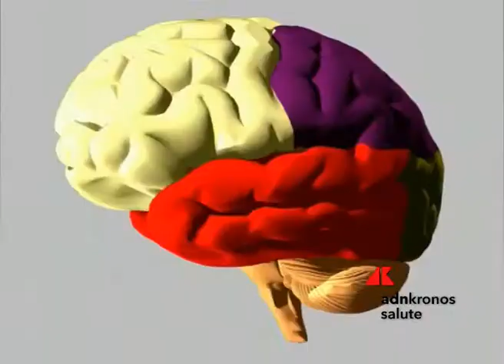Scoperta molecola che rende più aggressivo cancro al cervello ...